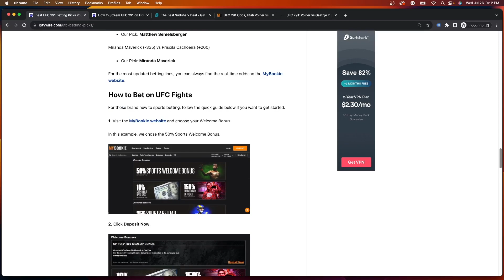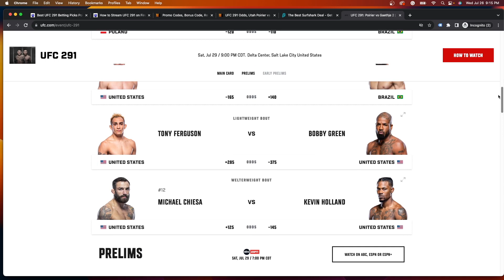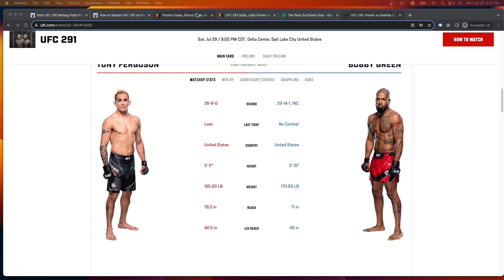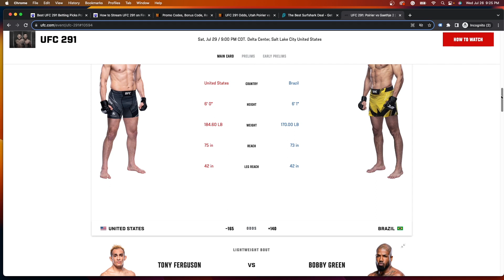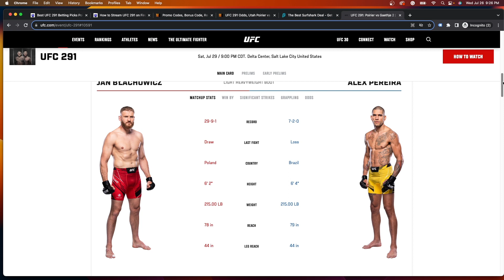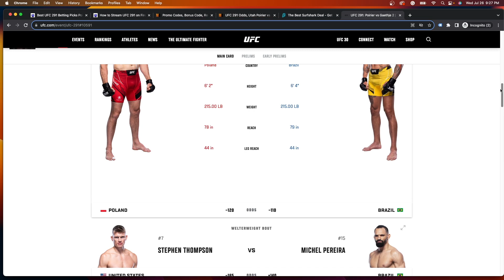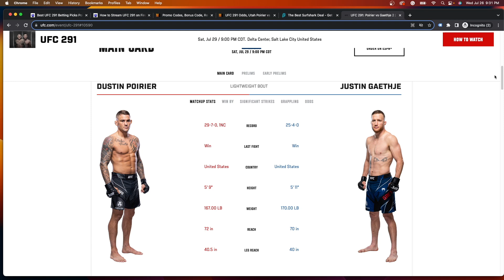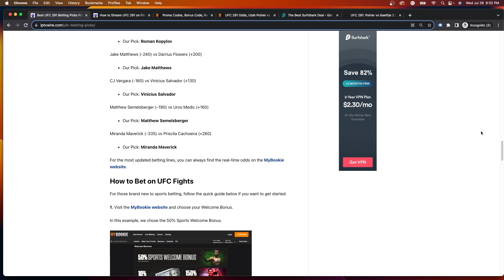UFC 291 Betting Predictions & Fight Picks 💰 | Bodhi's Best Bets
This video covers my UFC 291 Betting Predictions and Fight Picks for UFC 291 Poirier vs Gaethje 2.

The UFC 291 card features Poirier vs. Gaethje 2, Błachowicz vs. Pereira, Ferguson vs. Green, Chiesa vs. Holland, Thompson vs. Pereira, and much more!

Let me know what you think of my UFC betting picks in the comments below!

🎁 Get 7,000+ Live Channels on your Firestick/Android TV Device with my FREE Guide

Sports Gambling Disclaimer: Although we talk about betting online, it is the responsibility of all visitors to our website to check current local laws in their own area or country before gambling online. It is your responsibility to know and follow your local laws in place. IPTV Wire is not an online gambling operator or a gambling site.